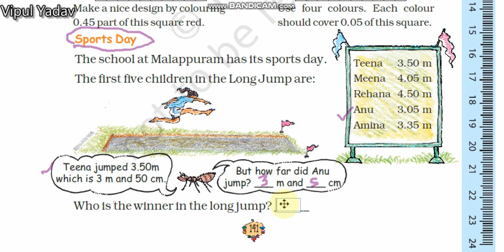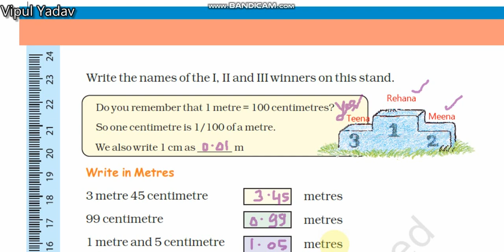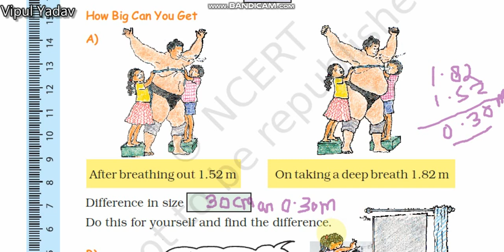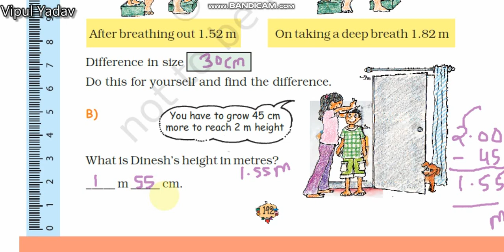MATHEMATICS CLASS-5 CHAPTER-10 TENTHS AND HUNDREDTHS PAGE NO-141 AND 142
NCERT-MATHS
SPORTS DAY